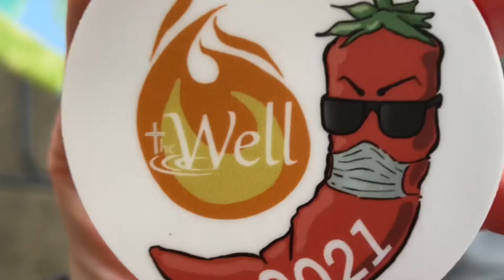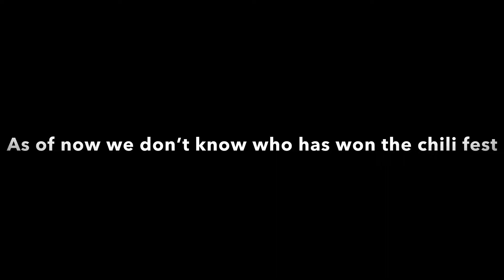CHILI FEST 2021 the well mn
So my church had a outdoor chili fest this year. It was where members dropped off items to each pastor and which ever pastor got less will cut ONIONS next year. I hope you enjoy!! Also I got Starbucks and emery and I did surgery on a grape 🍇